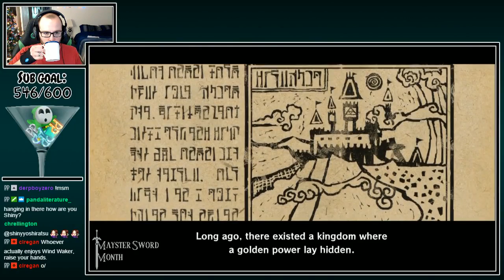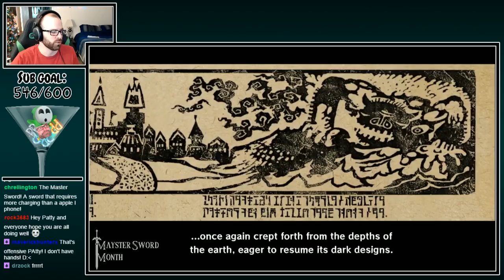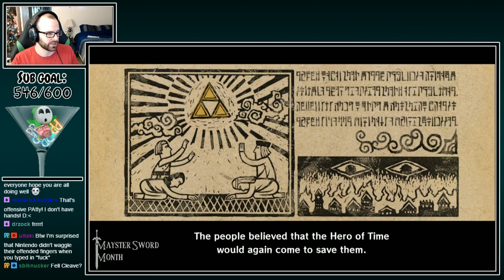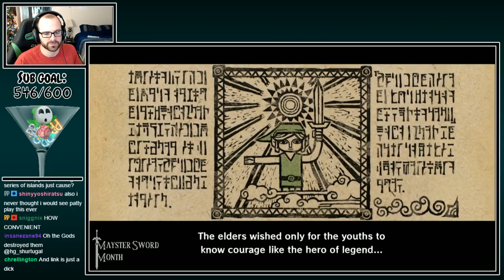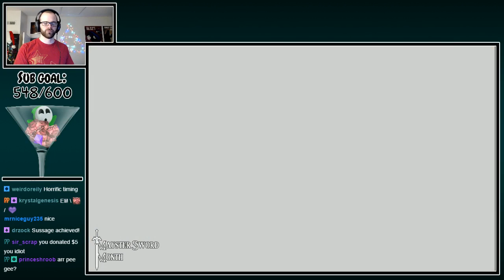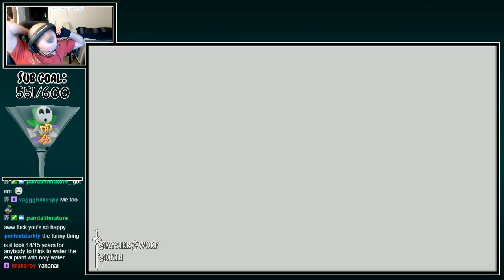The Legend of Zelda: The Wind Waker - Part 1